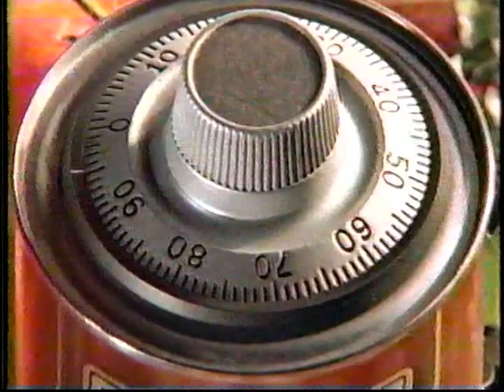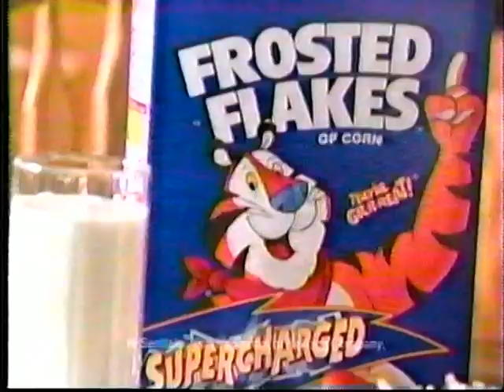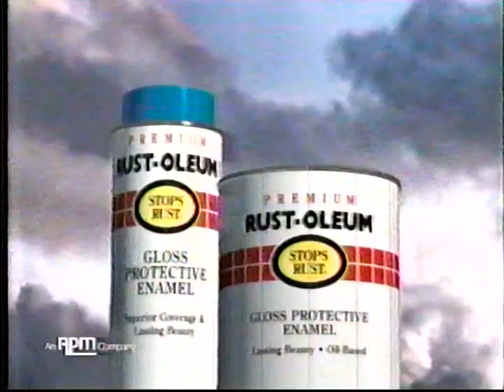Sci Fi Channel- Scinema Event Breaks 5 - 1999 (Hackers)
VHS commercial breaks and bumper for the Sci Fi Channel's Scinema Event airing the film Hackers in 1999. Features a young Angelina Jolie and Johnny Lee Miller. Awesome soundtrack and practical effects for a film about computers geeks that save the word from the DaVinci Virus. Hackers aired at 9:00 pm on June 17, 1999